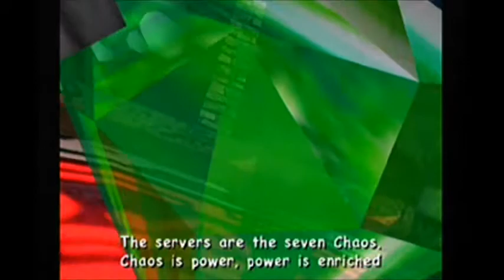Sonic Adventure 2: Finale-Part 41-Metalheads Play Games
This song is so catchy